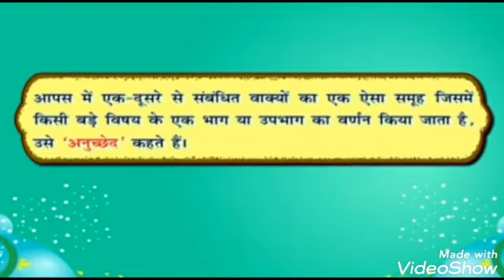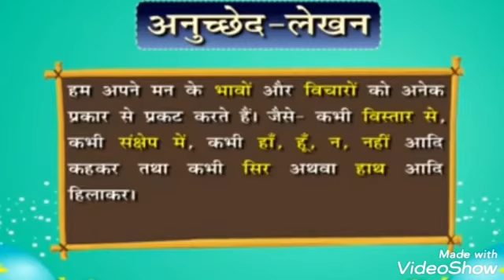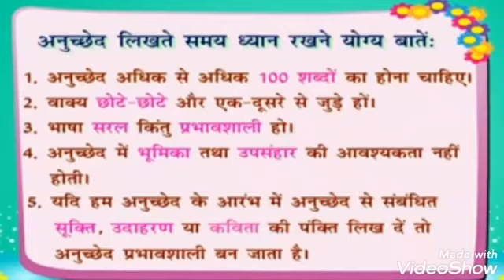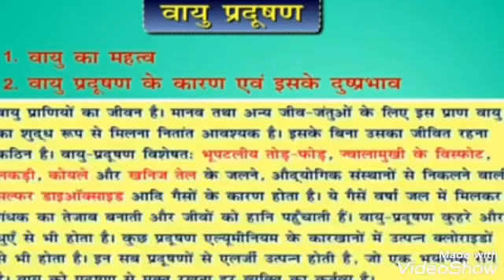Class- VI to VIII, Subject- Hindi, Topic- अनुच्छेद लेखन, Rawal Convent School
Rawal Online Classes Class- VI to VIII,  Subject- Hindi, Topic- अनुच्छेद लेखन, Rawal Convent School
Class- VI to VIII Hindi अनुच्छेद_लेखन Rawal Convent School